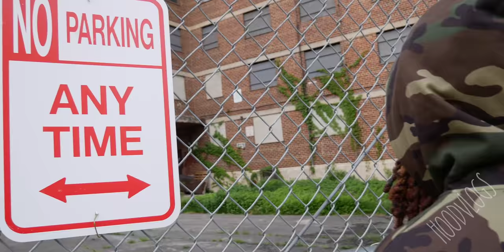Welcome to Jersey City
Visiting  Jersey City with @OfficialmrChicken
00:00 Welcome to Jersey City Hood Vlogs
00:29 City Crossing Apartments "The New Houses"
02:29 Montgomery Gardens Housing Projects
02:50  Jersey City Hospital turned into an apartment complex "The Beacon"
02:55 Momo's World
03:00 Grant and Jackson Avenue (Martin Luther King Dr)
05:12 Stegman Street Jersey City
07:01 Jersey Clippers barbershop
07:48 Back in the New Houses